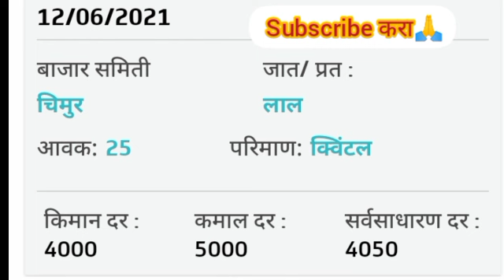आजचे हरभरा बाजार भाव | 12 जून 2021 | harabhara bajar bhav | ajache bajar bhav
चना बाजारभाव
आजचे हरभरा बाजार
महाराष्ट्रातील बाजारभाव
बाजार समिती भाव